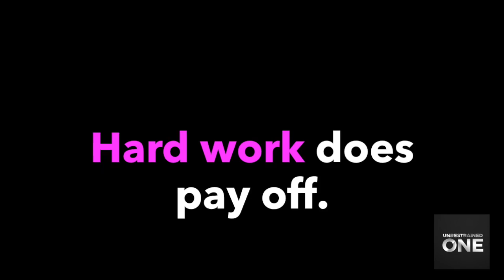🗣 Cardi B Responds to Those Hating On Her Success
Bodak Yellow is climbing the charts and haters are mad. They've been discrediting Cardi B's hard work. Listen to Cardi B explain how she gained her success.

Support Cardi B and get "Bodak Yellow".